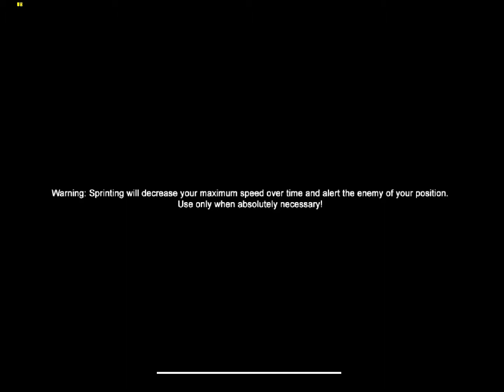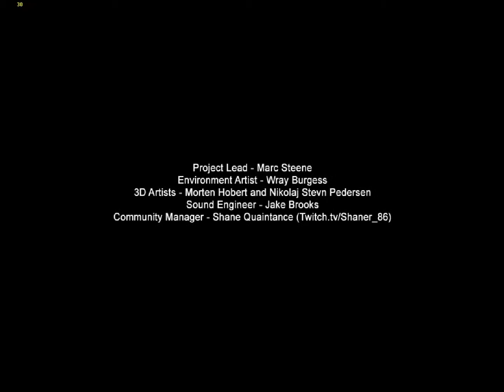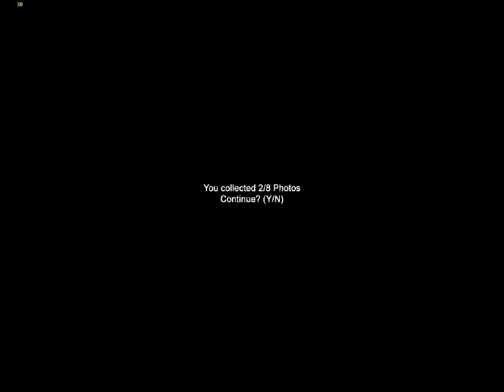Jalle Plays! Slender - Prison ''It made me cry )´:''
And remember to write in the comments what we should play next!